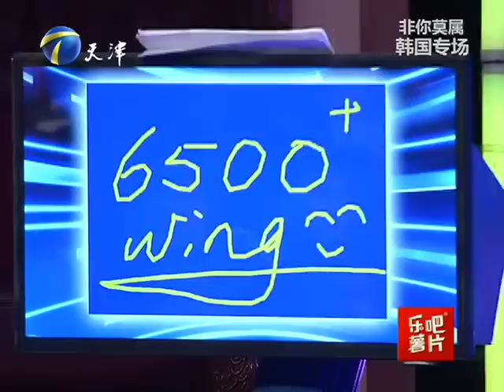20131111 非你莫属之韩国专场 釜山鸟叔空降现场引领众BOSS群魔乱舞